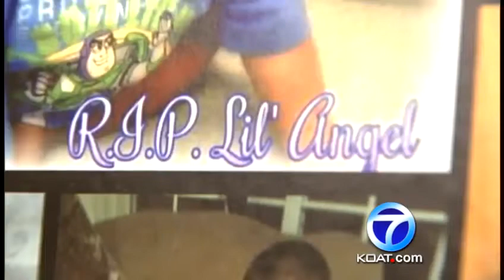Man accepts plea deal in crash that killed baby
A man, who killed a toddler in a car crash, took a plea deal in court today. Mariano salas plead no contest in the death of toddler Vicente Griego.